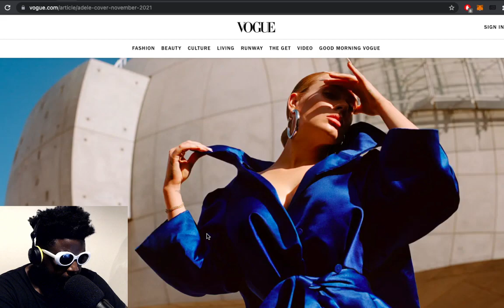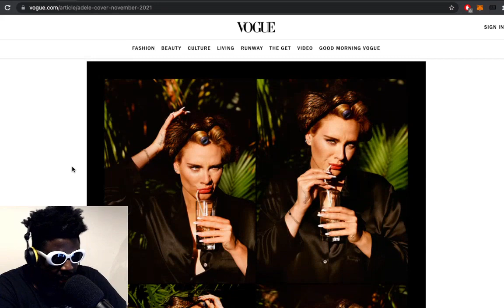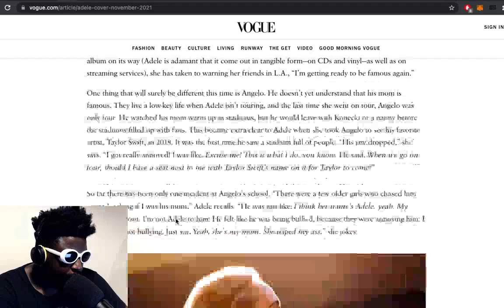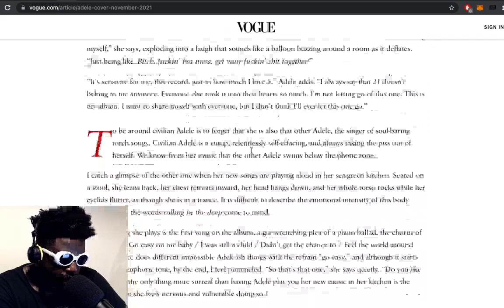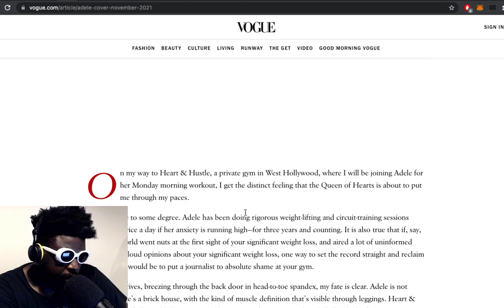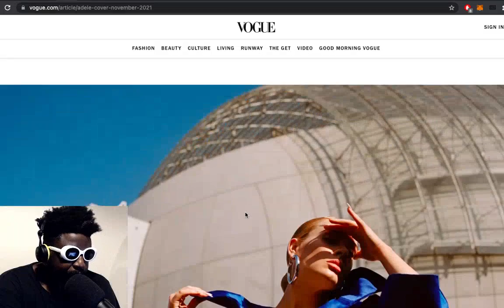Adele is making a comeback and I DON'T CARE… do you?